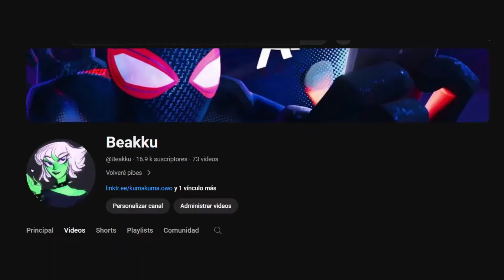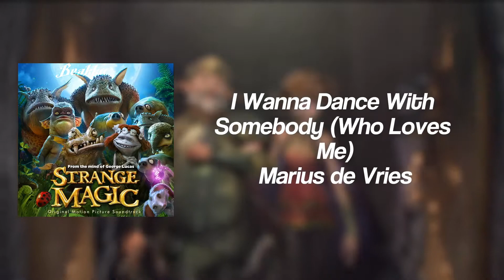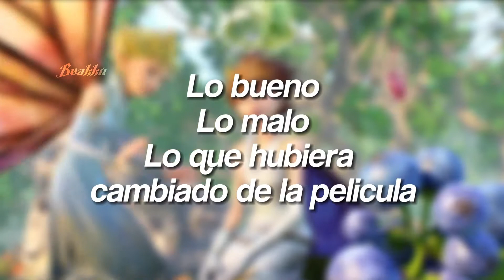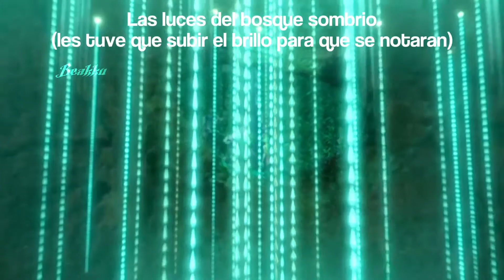Strange Magic, Resumen y como salvar esta película.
Paso por muchas ediciones este video grrr
Los quiero mucho nalgones

*te beso en la nalga izquierda* byebye 🗿